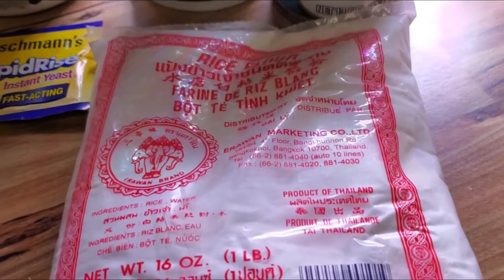bibingka pilipino famous food bibingka visaya beybs life in the US